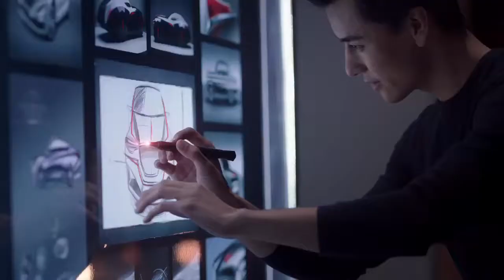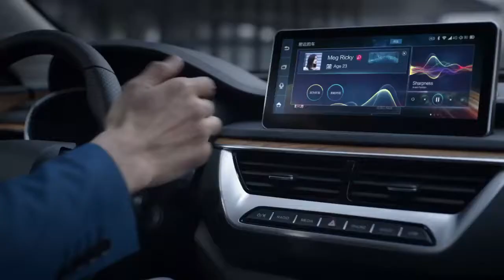HONGQI H5 2018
Director : Matthias Zentner
Art director: Alec Wei